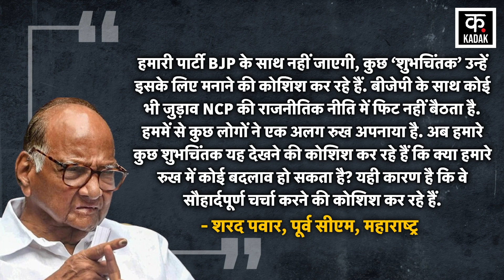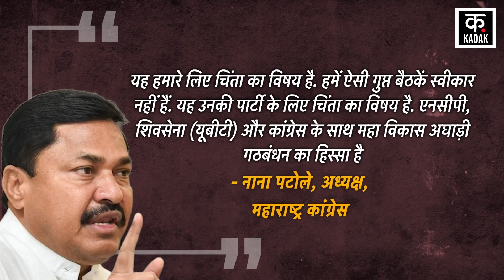Maharashtra News: Sharad Pawar और Ajit Pawar में अब कौनसी खिचड़ी पक रही है? | Congress | Shivsena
Maharashtra Politics News: New developments are being seen in the politics of Maharashtra. Recently Sharad Pawar's meeting with nephew Ajit Pawar has been making headlines. Since the meeting, the political stir in Maharashtra has increased. Many meanings are being extracted from this secret meeting. All kinds of speculations are also being made. Meanwhile, the concern of the opposition alliance Mahavikas Aghadi has also increased.

महाराष्ट्र की सियासत में आए दिन नए नए घटनाक्रम देखने को मिल रहे हैं. हाल ही में शरद पवार की भतीजे अजित पवार के साथ मुलाकात खूब सुर्खियां बटौर रही है. मुलाकात के बाद से महाराष्ट्र की सियासी हलचल बढ़ गई है. इस सीक्रेट मीटिंग के कई मायने निकाले जा रहे हैं. तमाम तरह की अटकलें भी लगाई जा रही हैं. इस बीच विपक्षी गठबंधन महाविकास अघाड़ी की भी चिंता बढ़ गई है.